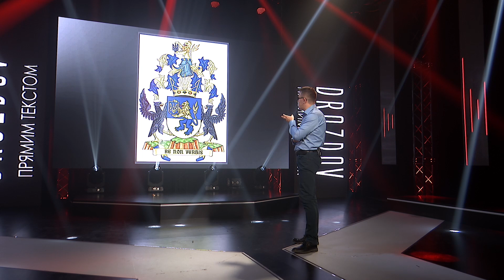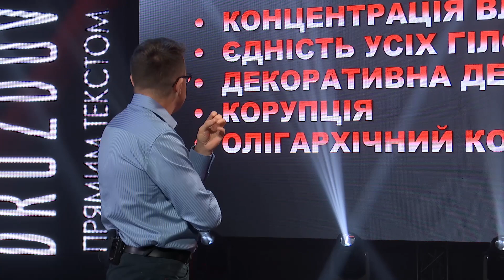"Це - не країна Зеленського, це - ще досі країна Кучми", - Остап Дроздов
"Це - не країна Зеленського, це - ще досі країна Кучми", - Остап Дроздов про те, чому Кучмі так добре живеться при будь-якій владі, та як йому вдалось "вбити" українську політику і журналістику?